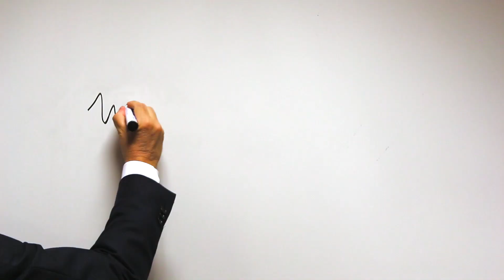IT'S YOU HIRING YOUR BOSS | Miquel Lladó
What have you learned from your boss last week? And last month? And last year? If you're not growing, then maybe it's the moment to fire your boss.